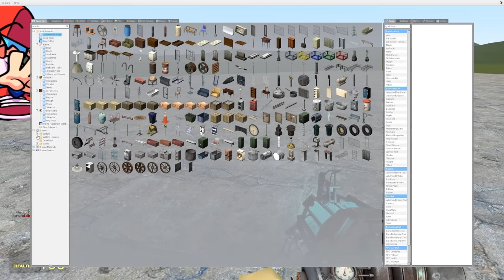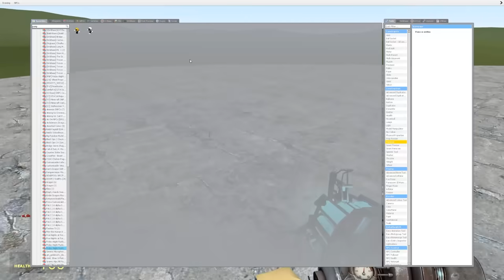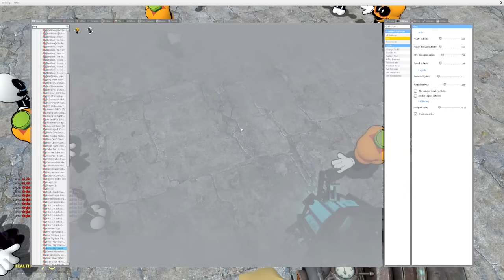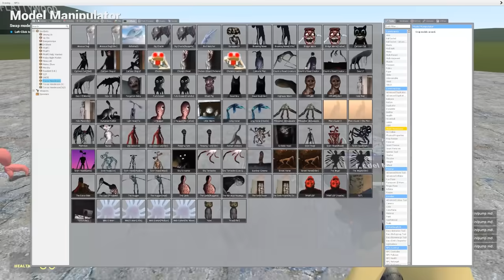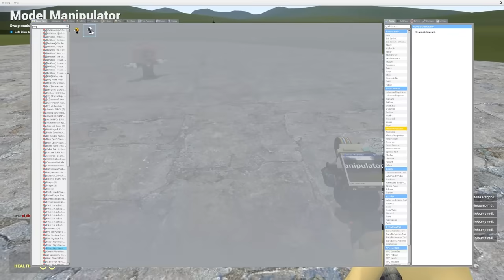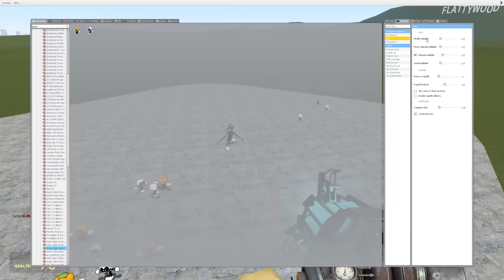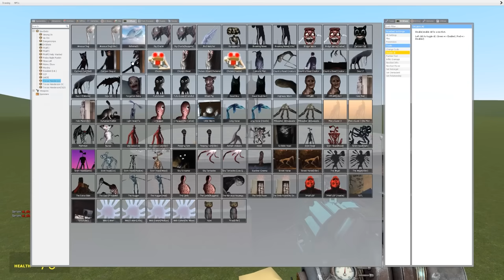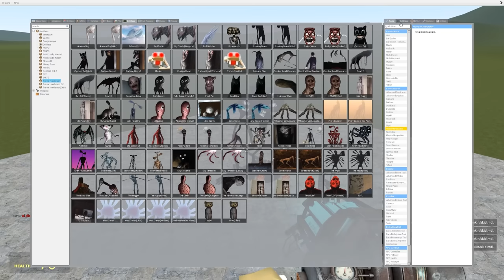FNF SKID AND PUMP VS SIREN HEAD, CARTOON CAT, AND OTHERS! Garry's Mod X Friday Night Funkin' Sr Pelo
FNF SKID N' PUMP VS TREVOR HENDERSON CREATURES!!

It's not even October...